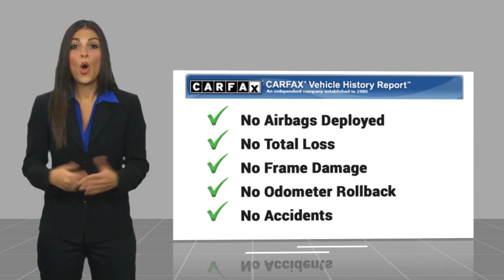2021 Toyota C-HR TA17708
2021 Toyota C-HR LE

1271 S. Auto Center Dr.